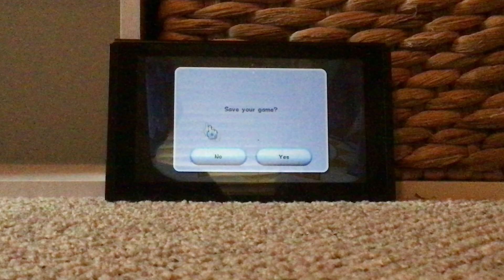King Kaliente! Charlie plays Super Mario Galaxy part 7!